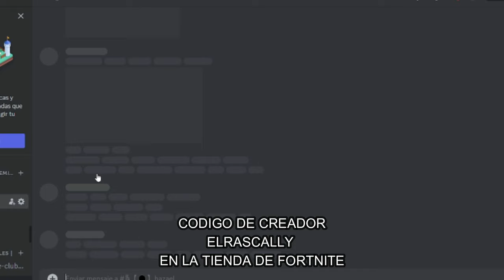EL INFIERNO SUBMARINO | Subnautica | RASCALLY BAJO EL AGUA CAPÍTULO 1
Ey what a peks gente ¿Cómo están? Sean bienvenidos al primer capítulo de la serie de Subnautica del canal, donde nos esperan muchos sustos, muchas risas y sobretodo mucha agüita.